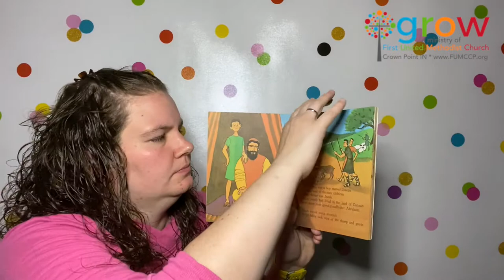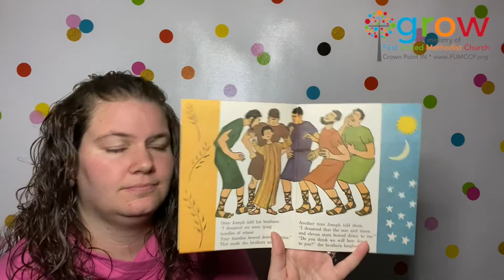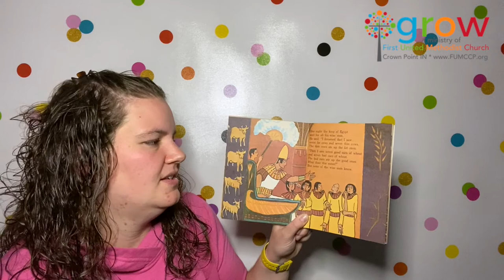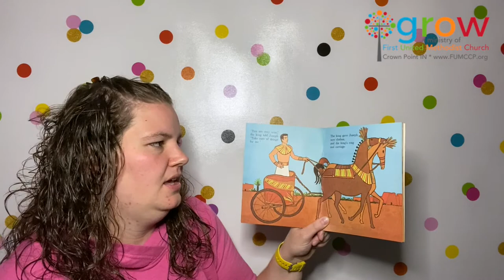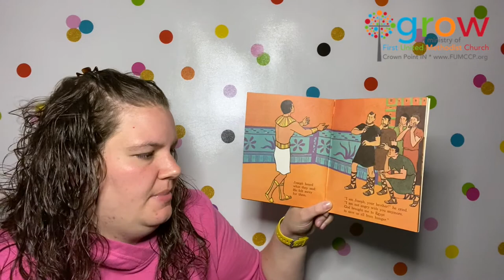9/10/20 - Bedtime Story - The Boy Who Saved His Family